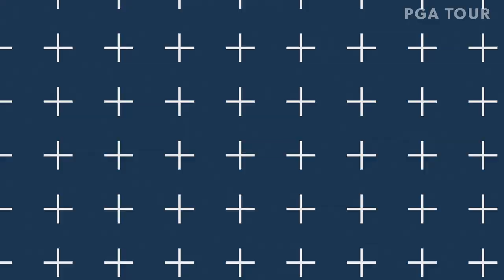Top-5 shots from Round 1 at Mastercard Japan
In the opening round of the 2019 Mastercard Japan Championship, Ken Tanigawa carded a 7-under 65 to take a two-stroke lead over the field heading into the second round.